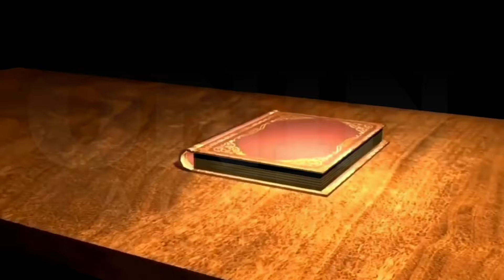Lilet Matias, Attorney-At-Law | "Umamin kana sino nag-utos sayo para ituro ako"